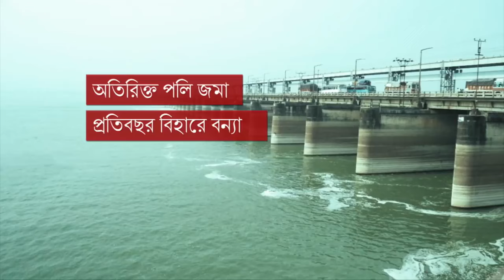ফারাক্কা বাঁধ উজান ভাটি দুদিকেই ক্ষতি করছে। BBC News Bangla news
ফারাক্কা বাঁধ উজান-ভাটি দুদিকেই ক্ষতি করছে। BBC News Bangla

ফারাক্কা বাঁধের কারণে গঙ্গায় বিপুল পলি জমে প্রতিবছর বন্যা কবলিত হচ্ছে ভারতের বিহার রাজ্যের বিস্তীর্ণ এলাকা। অন্যদিকে গ্রীষ্ম মৌসুমে পানি আটকে রাখার ফলে পদ্মার স্বাভাবিক গতি হারিয়ে ক্ষতির শিকার ভাটি অঞ্চলে বাংলাদেশ। ফারাক্কা বাঁধ নিয়ে রয়েছে নানা বিতর্ক।
গ্রাফিক্স...এই বাঁধ নির্মাণ শুরু হয়েছিল ১৯৬১ সালে, যা শেষ হয় ১৯৭৫ সালে।
২,২৪৫ মিটার দীর্ঘ এই বাঁধটির অবস্থান ভারতের মালদহ ও মুর্শিদাবাদ জেলায়।

প্রথমবারের মতো এ বাঁধ তুলে দেয়ার প্রস্তাব দিয়েছেন বিহারের মুখ্যমন্ত্রী। কেন এ প্রস্তাব আর ফারাক্কার কী প্রভাব এখন বাংলাদেশে, জানাচ্ছেন আবুল কালাম আজাদ।